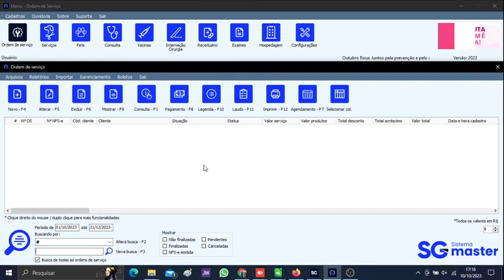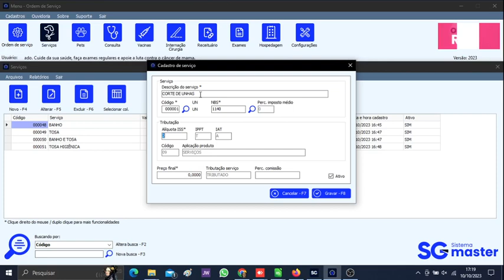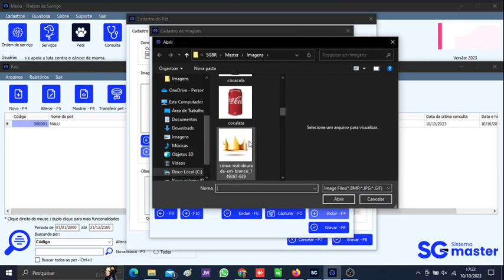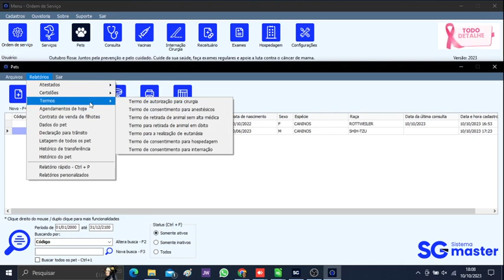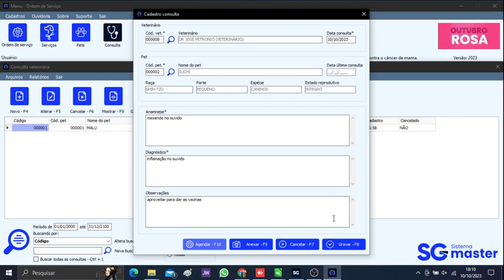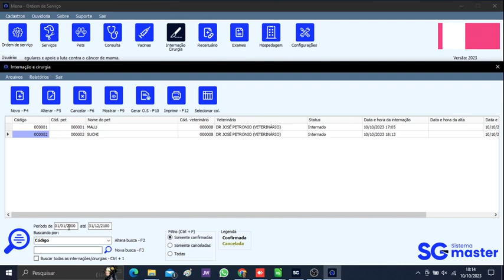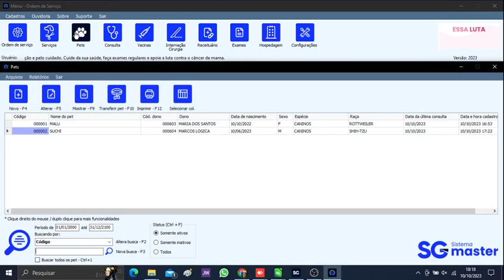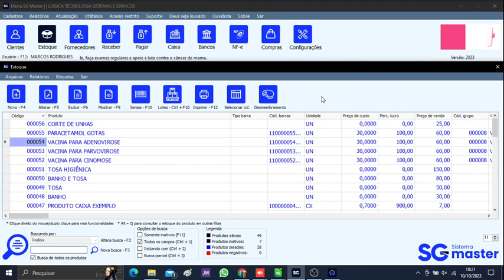SUPER PET LOGICA - O sistema mais completo para Veterinária e Pet Shop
LOGICA PET - Conheça as novas funcionalidades do novo módulo adicional para PET SHOP.
Termos legais (consentimentos para procedimentos cirúrgicos), múltiplos cadastros para vários PETs para o mesmo tutor (cliente)
Controle o estoque de Rações (em saco ou granel) , medicamentos veterinários com validade, Cadastro de clientes com Nome do PET, Raça, Porte, etc., Venda de Ração com balança integrada, Agendamento de consultas com registro de Prontuário, Agendamento de retorno de consultas, Clubinho de Banho e Tosa, Importação de XML de Notas de compra e muito mais!
SUPORTE 7 DIAS POR SEMANA, 24 HORAS POR DIA!!
FAZEMOS A MIGRAÇÃO DO SEU BANCO DE DADOS SEM CUSTO*

Veja outras funções desse mesmo sistema:

Sistemas (Softwares/Programas) para emissão de Cupom Fiscal NFC-e ou SAT(SP), Notas Fiscais Eletrônicas (DANFE) e muito mais.

Sistema básico = para emissão de nota fiscal com:
- Cadastro de Produtos
- Cadastro de Clientes
- Cadastro de fornecedores
- Controle de Caixa
- Controle de estoque
- Relatórios gerenciais diversos

Fácil e simples de usar, Damos treinamento, ajudamos no cadastro com os códigos fiscais (CFOP, NCM, CEST, CST, CSOSN)

Também temos sistemas completos com:

- Contas a pagar e a receber (financeiro completo)
- Entrada de mercadoria com MD-e (manifesto eletrônico)
- Cadastro de funcionários, vendedores
- Controle de comissão de vendas
- Orçamento, Pedido de vendas, Pré-vendas
- MDF-e (Manifesto de Frete eletrônico)
- Controle de Fiado
- Vendas em consignação
- Devolução / Troca
- Mais de 500 Relatórios de gestão

Fazemos migração de dados do seu sistema para o nosso sem custo.
Treinamento e Instalação rápida e fácil.

(*)DESDE QUE SEU SISTEMA PERMITA A EXTRAÇÃO DOS DADOS